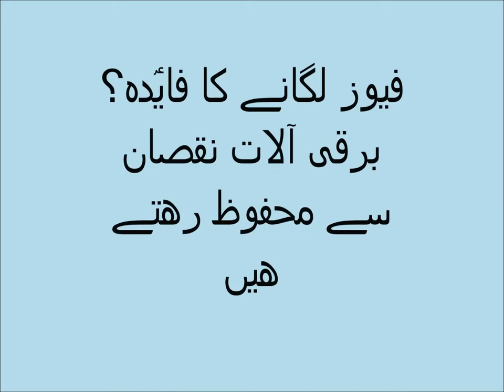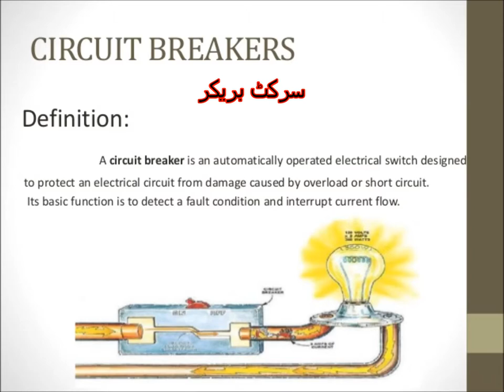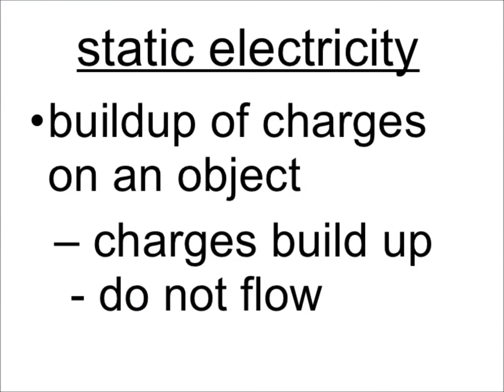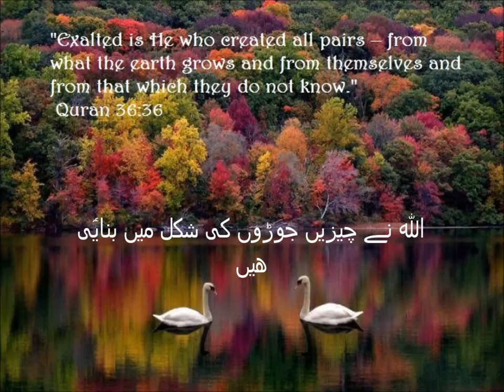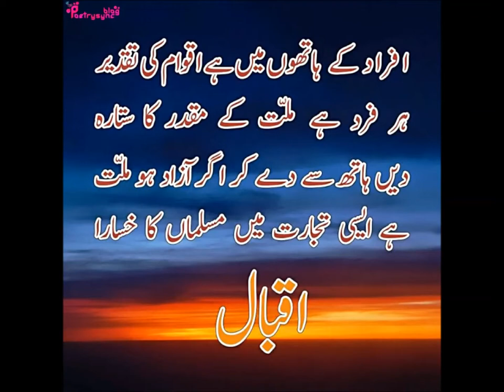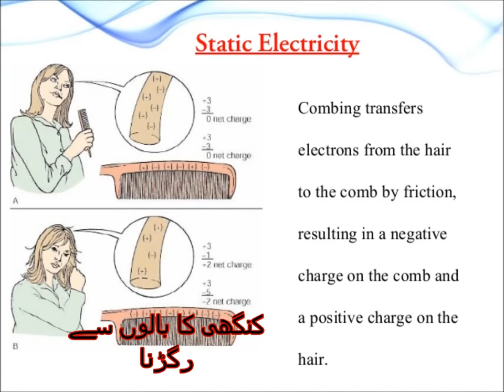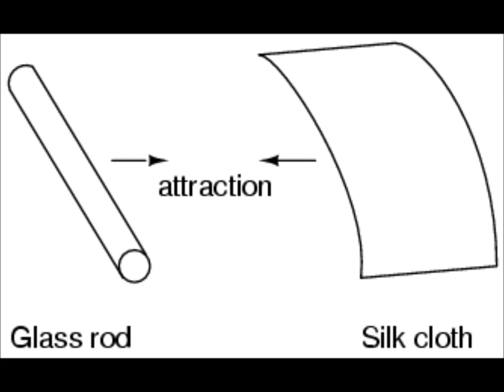Science in Urdu Know about Electric Fuse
electric Fuse in Urdu